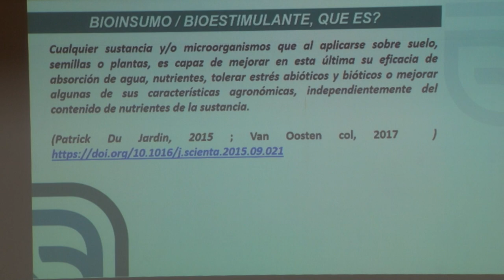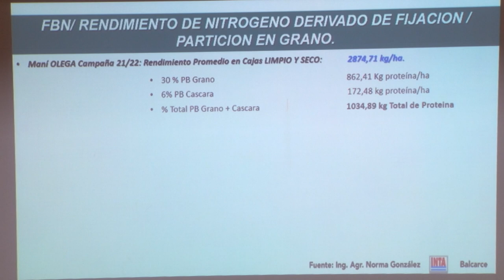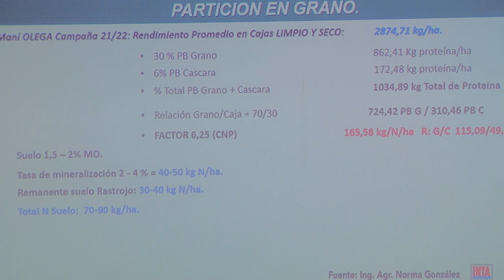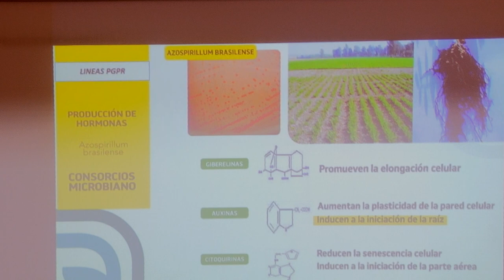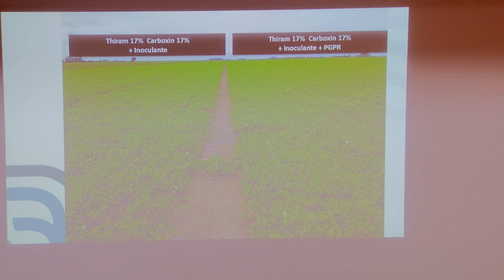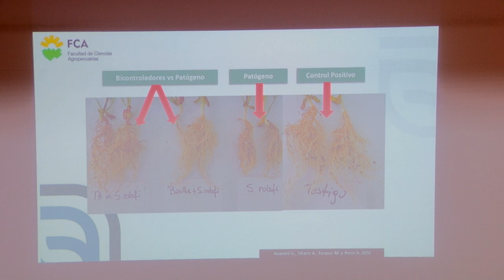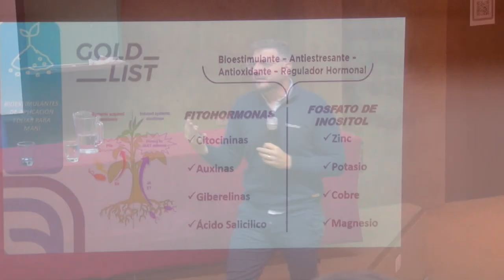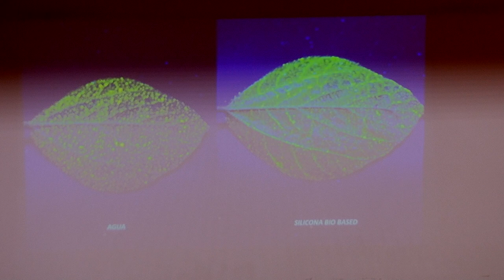ESTRATEGIAS BIOTECNOLÓGICAS APLICADAS AL MANEJO INTEGRAL DEL CULTIVO DE MANÍ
DR. GERMÁN AVANZINI (BIOFILM ARGENTINA)
USO DE PRODUCTOS BIOLÓGICOS EN EL CULTIVO DE MANÍ Y SU IMPACTO EN LA REPOSICIÓN DE NITRÓGENO POR FIJACIÓN BIOLÓGICA Y FITOHORMONAS
UniRio TV
Universidad Nacional de Río Cuarto
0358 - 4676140